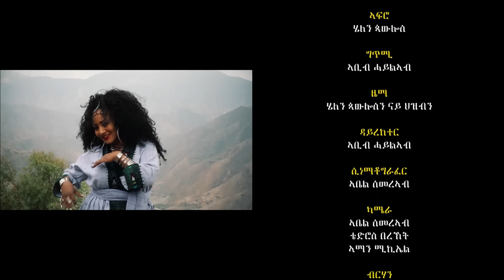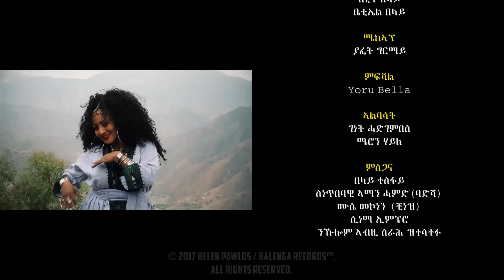Helen Pawlos - Afro - (Official Video) | New Eritrean Music 2017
New Eritrean Music Video 2017 by Helen Pawlos - Afro - Official Video.

ⓟ 2017 Helen Pawlos / Distributed under exclusive license by Halenga Records.